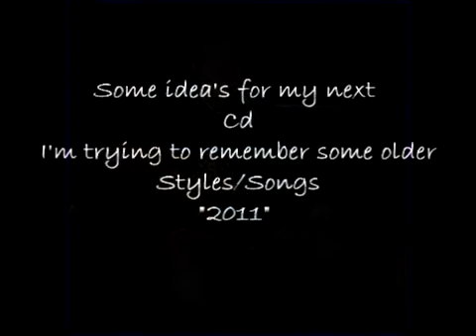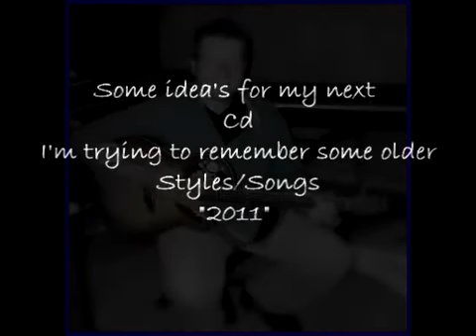idea's for next cd (2011)Some of 3 different songs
I'm playing all music except drums. Trying to get soem idea's for the next cd.